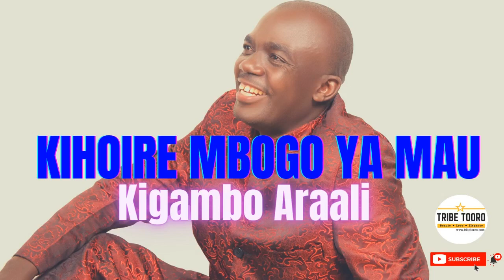KIGAMBO ARAALI — KIHOIRE MBOGO YA MAU | BEST TOORO MUSIC